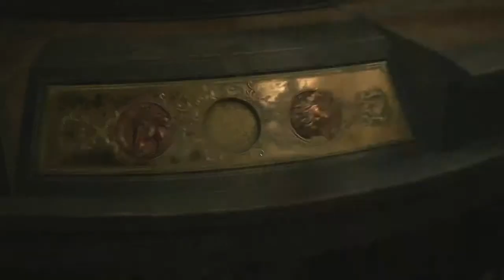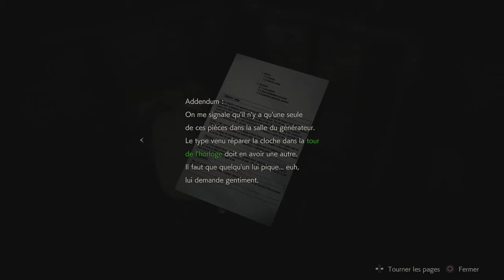L'aventure Continue Résident Evil Remake